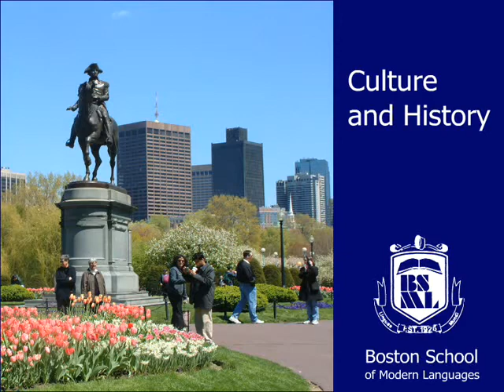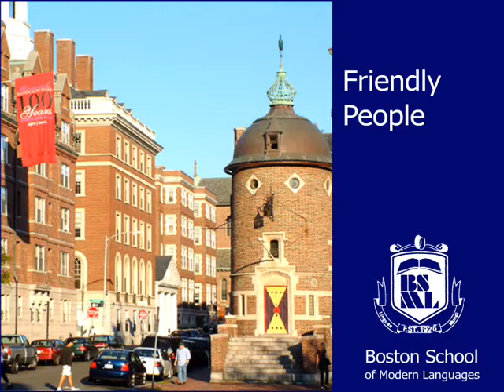Study English in Boston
Study English at The Boston School of Modern Languages in Boston, USA